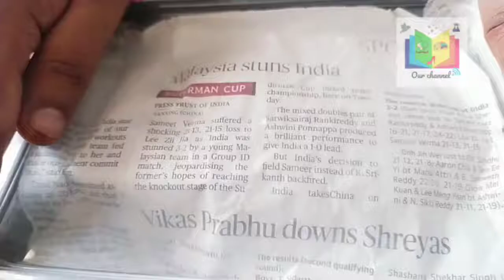10 KITCHEN & LIFE HACKS • Part - 1 • Vahi's Recipe's Kitchen & life hacks😊